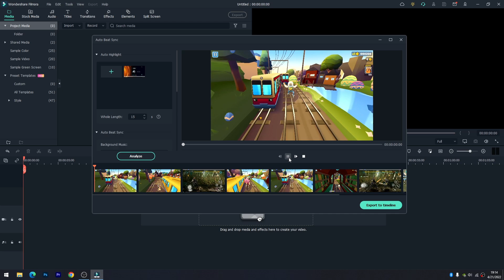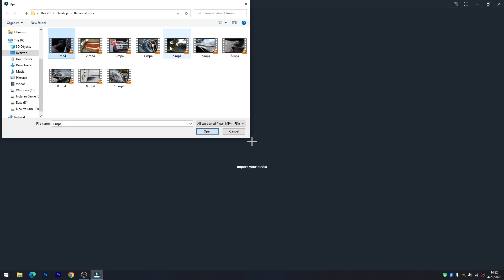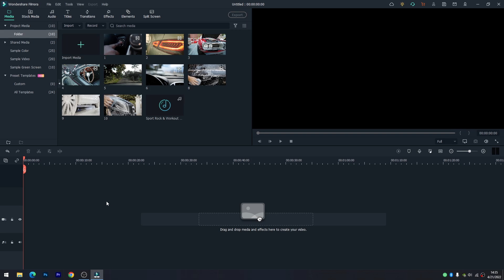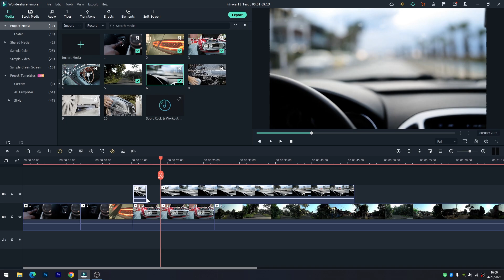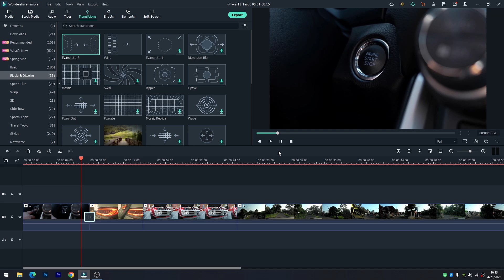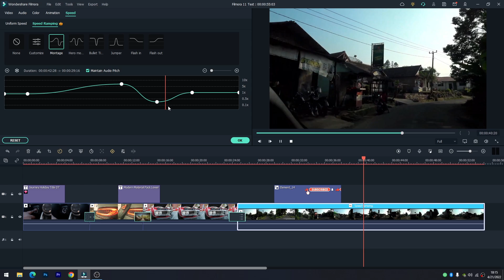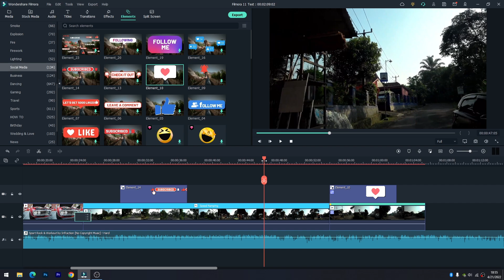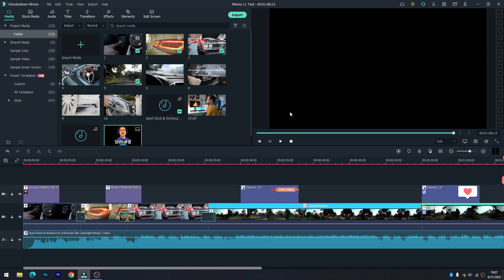SIAP JADI CREATOR! Cara Edit Video Dengan Filmora 11 Untuk Pemula 2022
Hallo.. Asslamualaikum..
Selamat datang di Channel Levelup iD
Di Video kali ini kita akan share ke kalian cara untuk edit video dengan filmora 11.

Resume Video :
00:00 Intro
00:26 Tentang Filmora 11
02:06 Download & Install
02:31 Wellcome Page Filmora 11
02:45 Auto Beat Sync
04:38 Instant Mode
07:31 Create New Project
07:38 Workspace Filmora 11
08:59 Import Media
09:21 Setting Project
11:37 Import Media ke Timeline
12:15 Cutting di Filmora 11
14:45 Zoom in & Zoom out Timeline
15:21 Auto Sync
17:18 Menambahkan Transisi
18:58 Text & Titles
20:26 Lower Thirds
21:32 Elements
22:36 Time Ramping / Remaping
24:26 Menambahkan Backsound
25:14 Motion Tracking & Keyframe
27:23 Masking
29:57 Export / Rendering